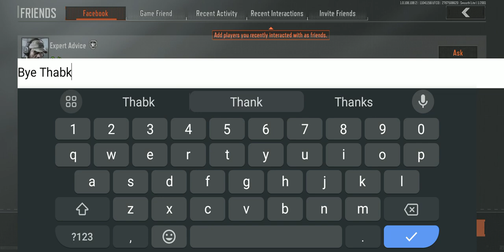My first ever video in Arena Breakout